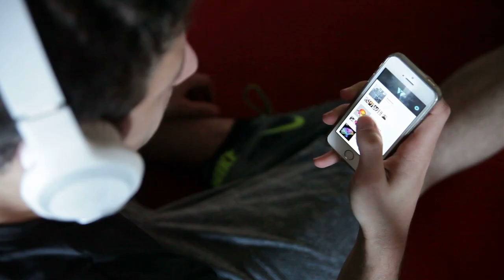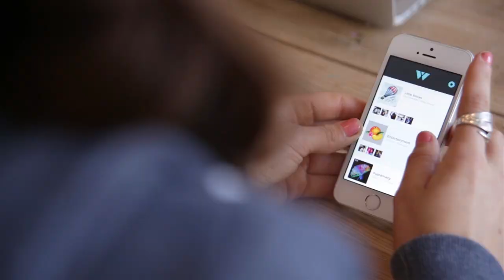Wearhaus Arc - Social music listening reinvented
Wearhaus makes it easy and fun for you to listen to music with others around you. With a simple gesture on the headphones or on the app, you can sync your headphones to people nearby and connect with them through the music you love.